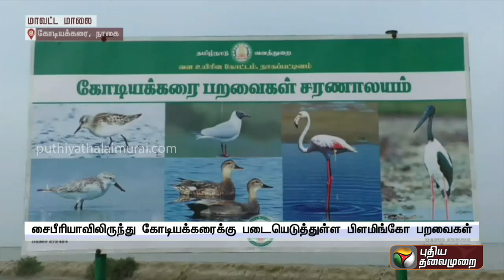சைபீரியாவிலிருந்து கோடியக்கரைக்கு படையெடுத்துள்ள பிளமிங்கோ பறவைகள்